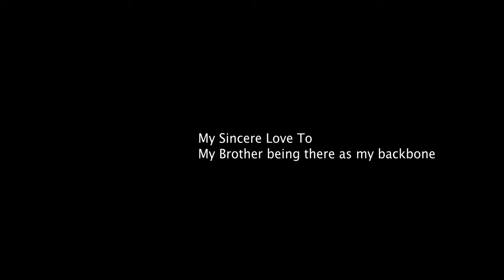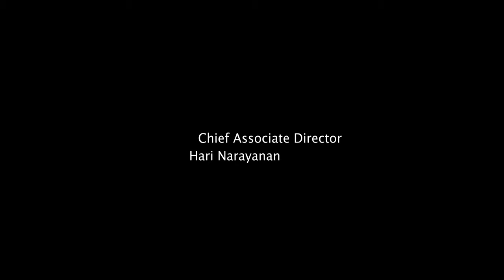Kadalilekkulla Dhooram | distance towards the sea| കടലിലേക്കുള്ള ദൂരം - Malayalam Shortfilm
** Use headset or speakers for better experience
** Turn of the lights or watch it in a lightless surrounding

Synopsis

Two different people who are coming from entirely different situation meet on a stranded beach at late night. Why are they there? How did they meet? How will these strangers become acquainted? The plot develops around their character study

Cast

KumaraDas TN
Sam

Written & Directed by-           Thomas George
Cinematography-                   Jithin George (jibro)
Production Design-                Ajeesh Ashokan
Editing-                                     Aneesh Kallam
Sound Design-                         Jikku M Joshi
Unit Manager  -                       Prashanth
V Associate Director-             Harinarayanan
Sync Sound Recordist-          Jacob Cherian
Associate Cameraman-         Naseem Azad
                                                   Roshan Jose
Assistant Directors-                Rohan Roy
                                                   Nitheesh muthukad
                                                   Asif

OFFICIALLY SCREENED